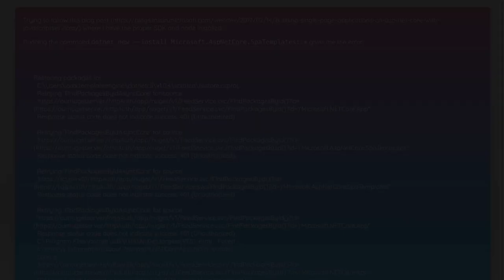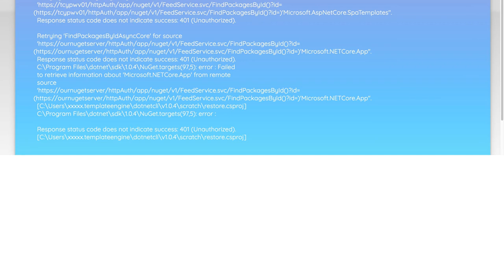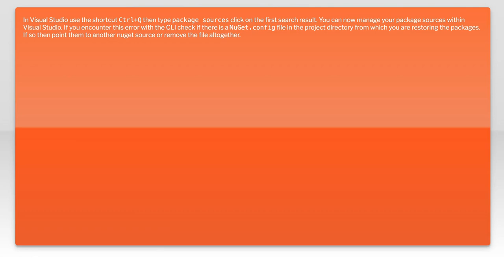Fixing Microsoft.AspNetCore.SpaTemplates Installation Issues: Step-by-Step Guide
In this video, we tackle a common challenge faced by developers working with Microsoft.AspNetCore.SpaTemplates. If you've encountered installation issues that hinder your progress, you're not alone. Join us as we provide a comprehensive, step-by-step guide to troubleshoot and resolve these problems, ensuring a smooth setup for your Single Page Application projects. Whether you're a beginner or an experienced developer, this guide will equip you with the knowledge to overcome installation hurdles and get back to coding with confidence.

Today's Topic: Fixing Microsoft.AspNetCore.SpaTemplates Installation Issues: Step-by-Step Guide

Related to: fixingmicrosoft.aspnetcore.spatemplates, installationissues, step-by-stepguide, asp.netcore, spatemplates, microsoft, webdevelopment, troubleshooting, installationguide, asp.net, frontenddevelopment, softwaredevelopment, developmenttools, programming, #.netcore,